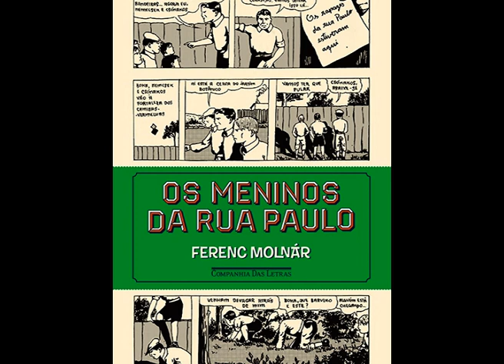Leitura: Os meninos da rua Paulo - Capítulo 2, parte 3 (leitura por Tünde Albert)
Leitura do livro clássico de Ferenc Molnár, pela húngara Tünde Albert
Tradução: Paulo Rónai